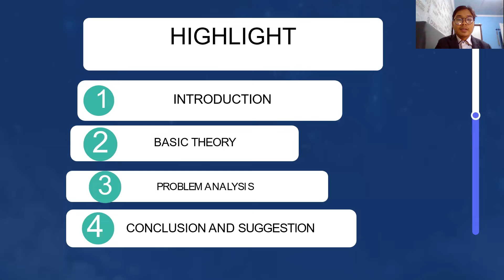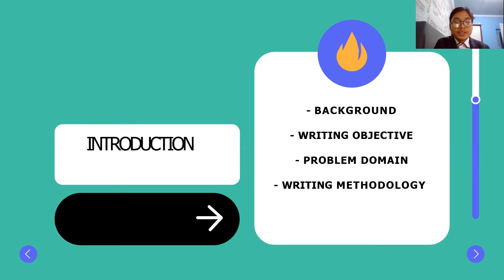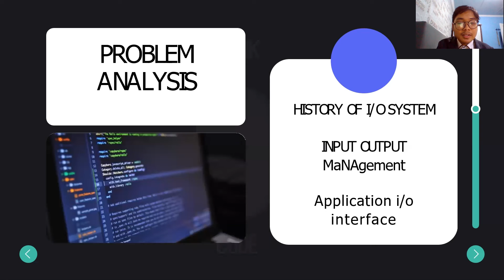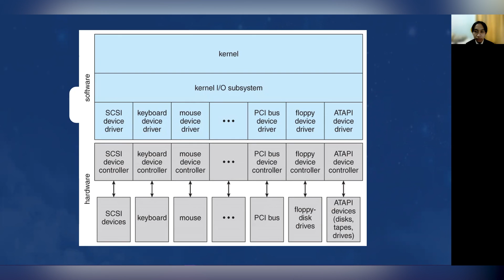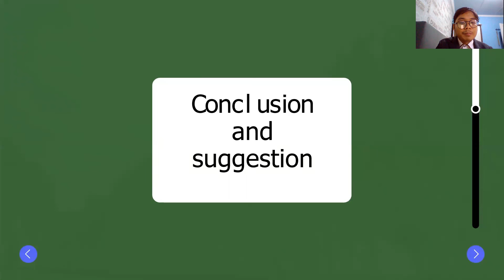I/O SYSTEM | Group 10 | ISAS 2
Presented by :

Muhammad Ghazy Azka
Abdul Lathif Afifuddin Daulay

Faqulty: Kevin Harada